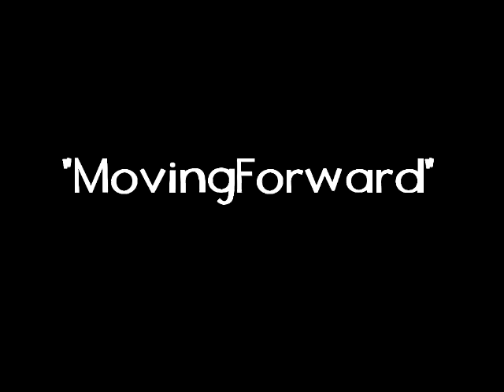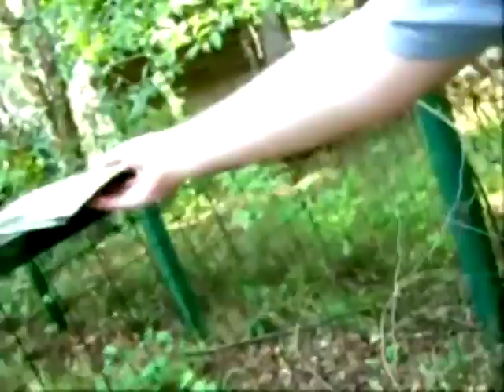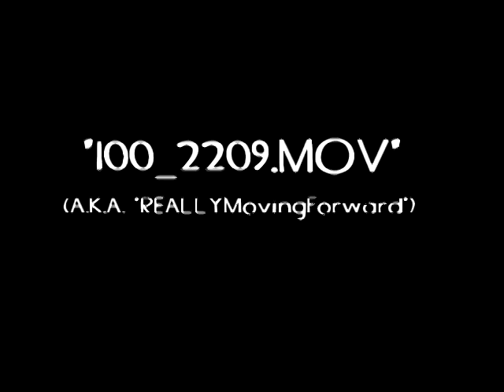CHRIS DESTROYS THE PS3 8 25 2010 ☢